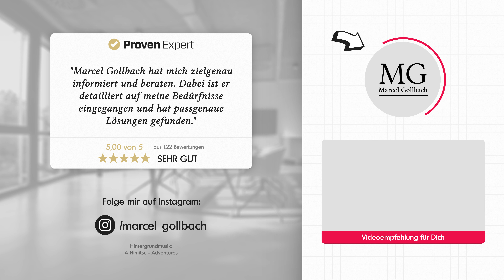Wird unsere Generation ABGEZOCKT? Ist die Rentenpolitilk gerecht? | Politik meets Finanzen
Heute wird’s  politisch. Ich spreche mit León Beck (FDP) und Robert Christofor (Junge Liberale) u.a. über eine politisch sehr engagierte Jugend, die Aktienrente und Generationengerechtigkeit. Ich bin gespannt, wie Dir unser Talk gefällt? Soll ich auch mal Vertreter:innen von anderen Parteien einladen?

Dieses Video und die darin enthaltenen Informationen ersetzten keine professionelle und individuelle Beratung. Alle Informationen dienen lediglich als Impuls und sind weder allumfassend noch berücksichtigen sie deine persönliche Situation. Daher haften wir in keiner Weise für Schäden, die aus der Nutzung dieser Informationen entstehen.

EINFACH & VERSTÄNDLICH
Profi-Beratung rund um Finanzen und Vermögensaufbau - seit 2014